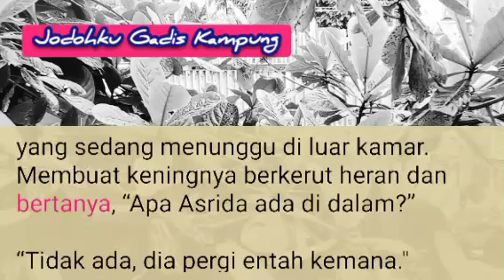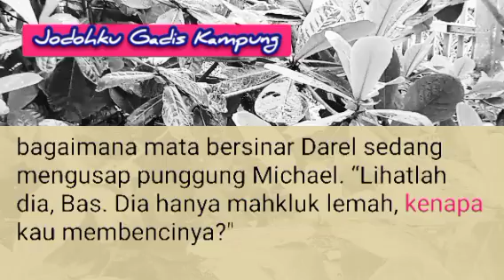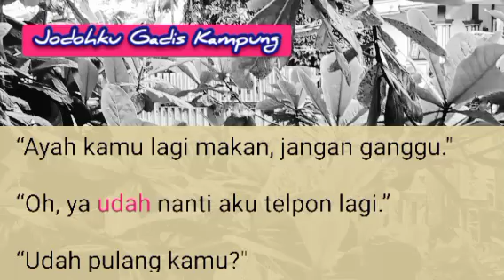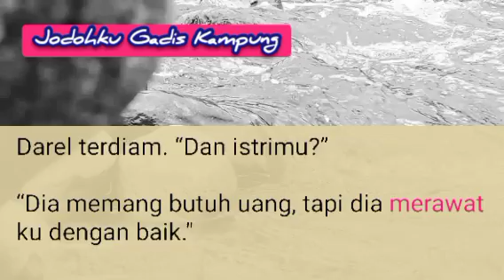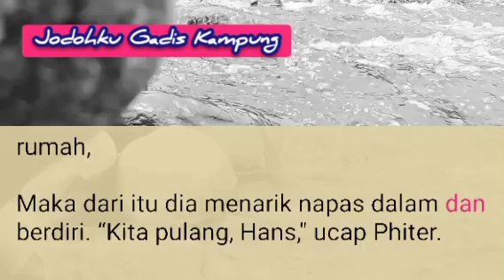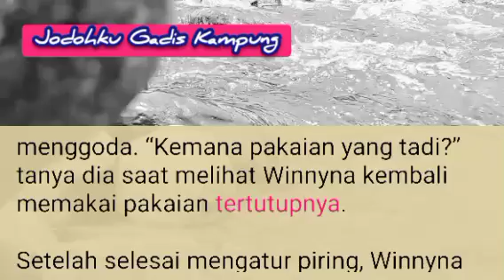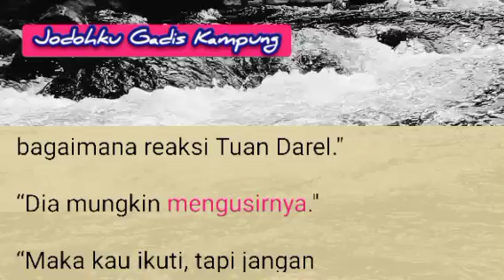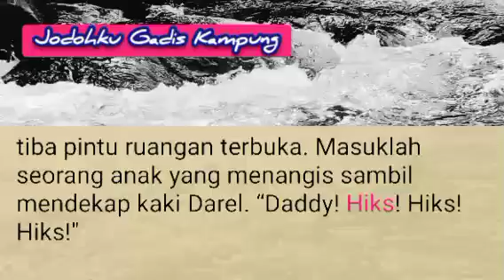Eps 23 | Dia Ingin M3nc3l4k4imu | NOVEL ROMANTIS | NOVEL TERBARU | JGK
cerita novel romantis terbaru "Jodohku Gadis Kampung" Episode 23